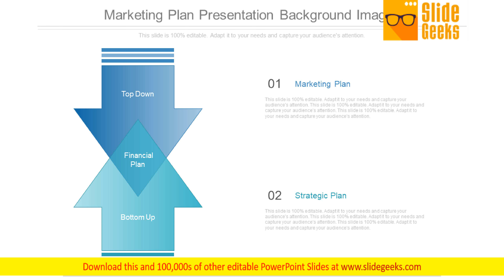Marketing Plan Presentation Background Images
This is a marketing plan presentation background images. This is a two stage process. The stages in this process are marketing plan, strategic plan. Force an outcome with our Marketing Plan Presentation Background Images. Try us out and see what a difference our templates make.